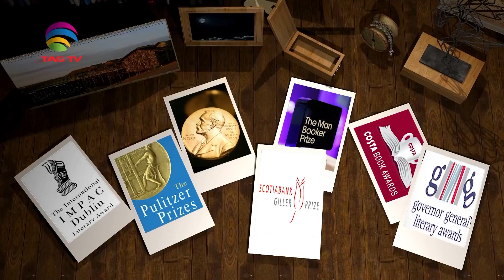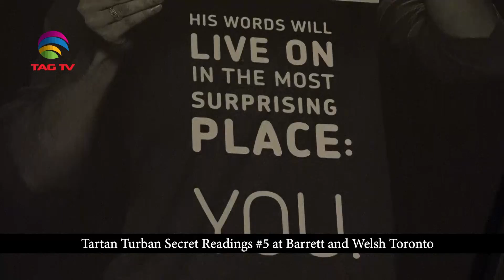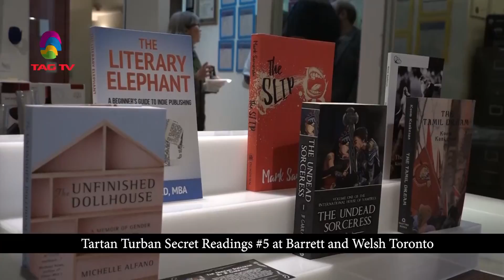Tartan Turban Secret Reading Series #5 - Special Featured @TAG TV